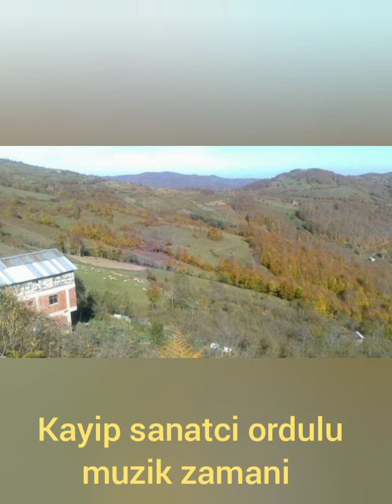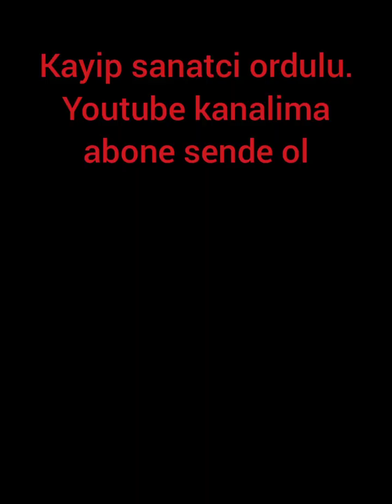kac hayranim var youtube da yoruma kalp birakin kayip sanatci ordulu